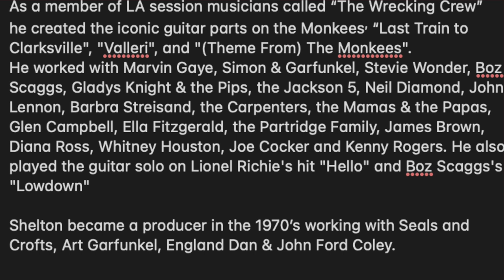What It's Really Like Being a Top Session Musician - Louie Shelton Interview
Here is our entire interview with Louie Shelton of the Wrecking Crew talking about the Monkees, Bon Scaggs, Toto (David Paich), Lionel Richie, Phil Spector, John Lennon and more.